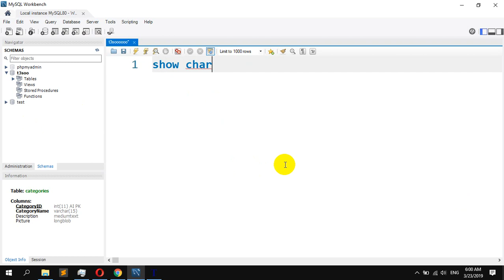How to Return a List of Available Character Sets in MySQL